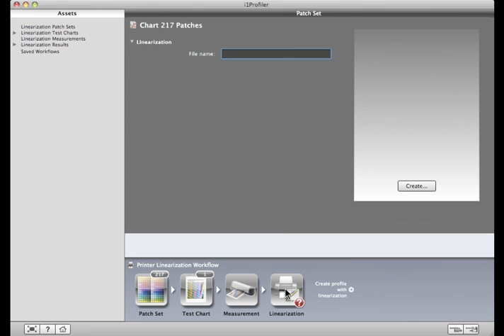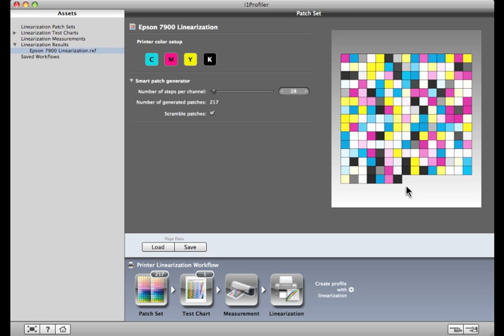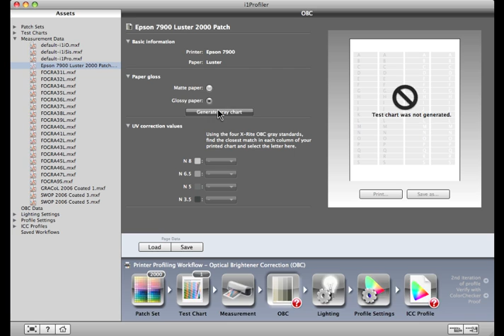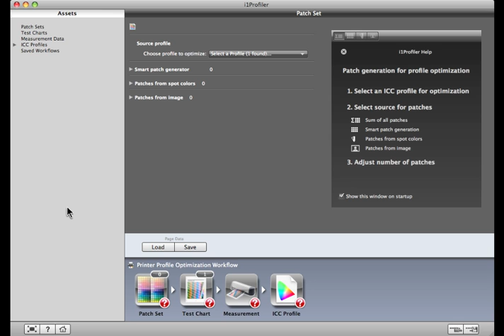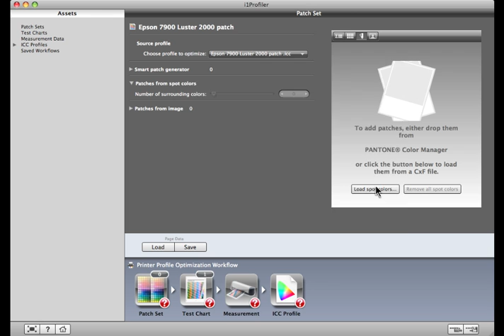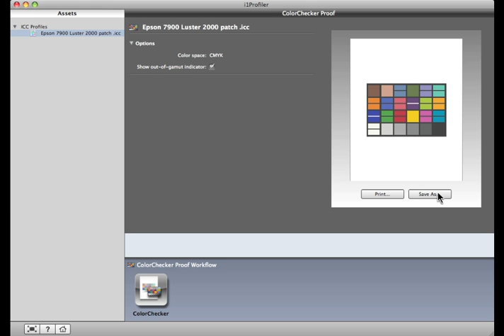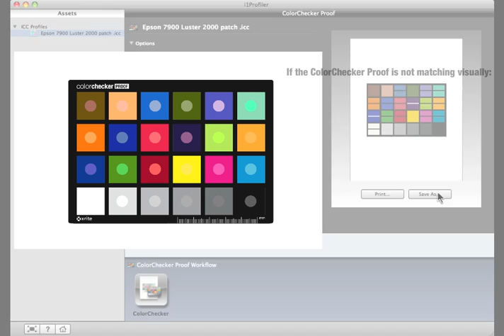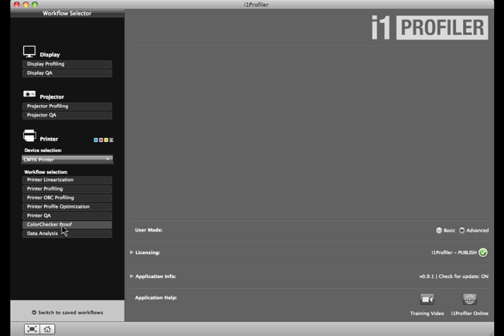i1Profiler: Advanced Printer Options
The next generation of our top of the line color management software offers the ultimate in flexibility and control. i1Profiler software features basic and advanced modes for calibrating and profiling the primary devices in your digital photographic workflow.